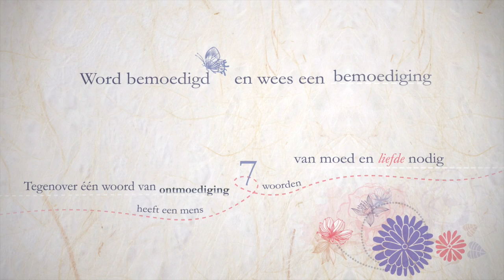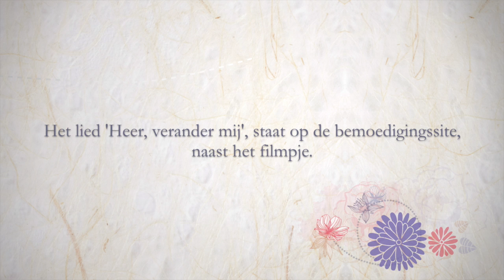W14-13 veranderen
Deze video gaat over W14-13 veranderen